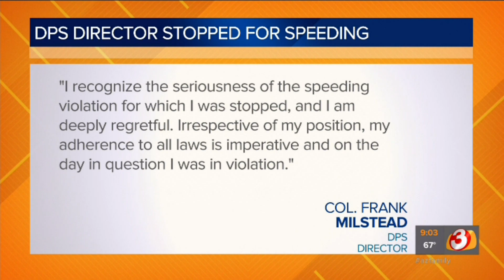Watch what happened when Arizona Highway Patrol director got pulled over?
Want to know what happened when DPS Col. Frank Milstead was stopped for going over 90 mph, weaving through traffic, and not using his turn signal on I-17? Watch my interview on azfamily 3TV CBS 5 with reporter Kim Powell.  This originally aired 12/5/2019.